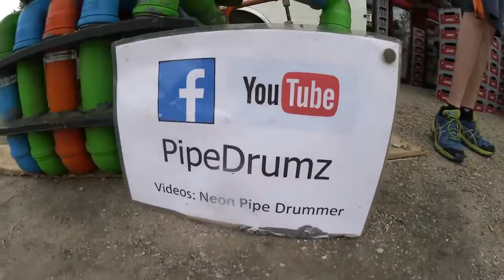AWSOME | Pipe-Drummer | _PipeDrumz _ Neon Pipe Drumm Youtube Watch 1080 Hd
Awesome Pipe-Drummer _ PipeDrumz _ Neon Pipe Drumm the best of all times